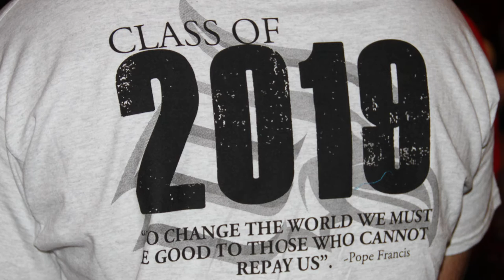WJU Move In Day 2015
Freshman Move In Day 2015 at Wheeling Jesuit University